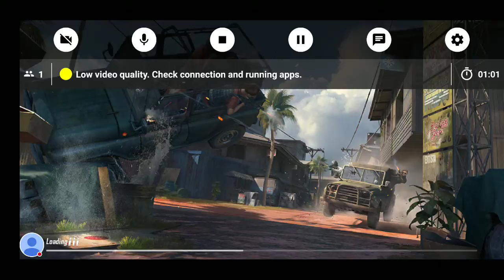My PUBG MOBILE Stream